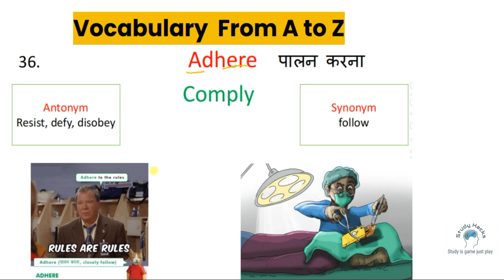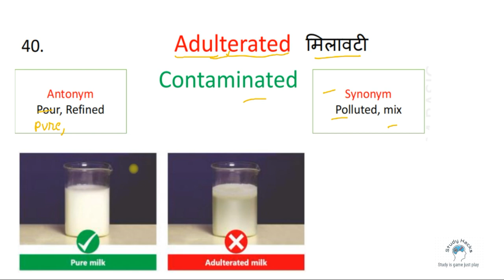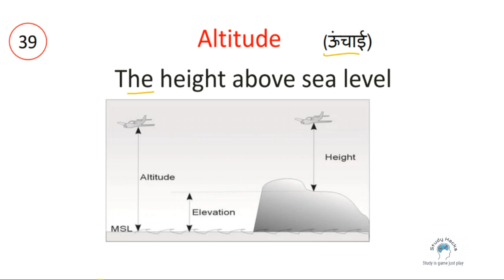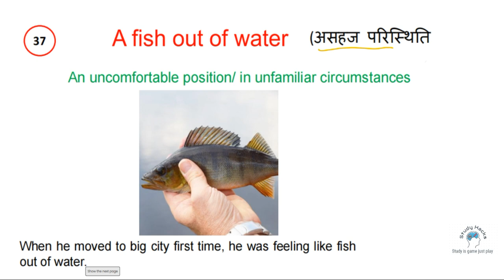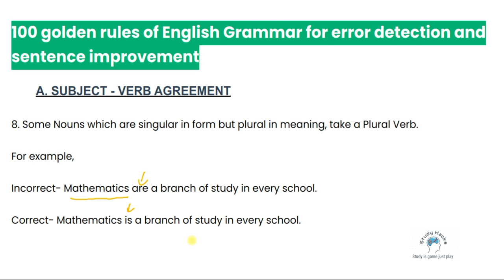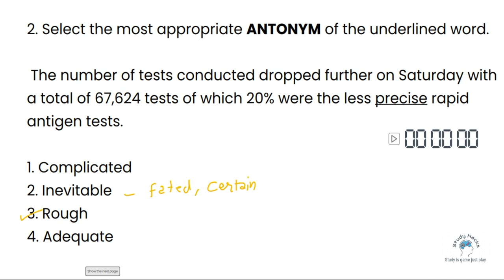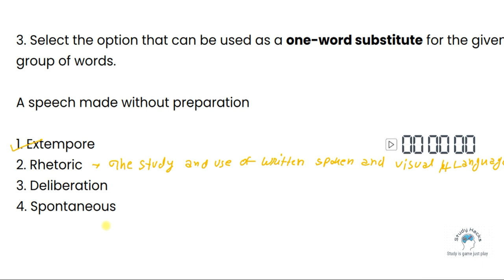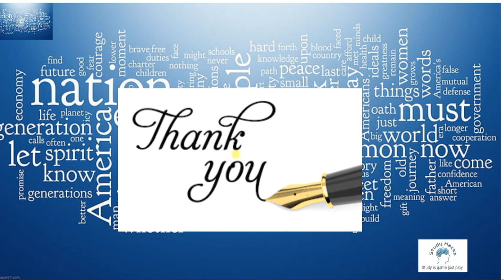Class 8| Free Vocabulary A to Z on YouTube | Synonyms | Antonyms | Vocabulary with Tricks Mnemonics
How to improve english speaking . Compound sentence in synthesis. Tense kaise yaad kre. Life changing english speaking. Preposition in english .zero level se english sikhe .Ilets. Correct english speaking. Comprehension, Byjus exam prep.